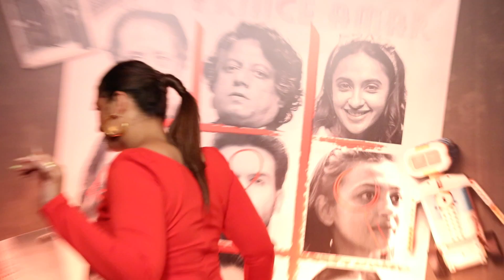RadhikaApte & HumaQureshi me kaun hai sabse Beutiful bataye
Radhika Apte & Huma Qureshi me kaun hai sabse Beutiful bataye